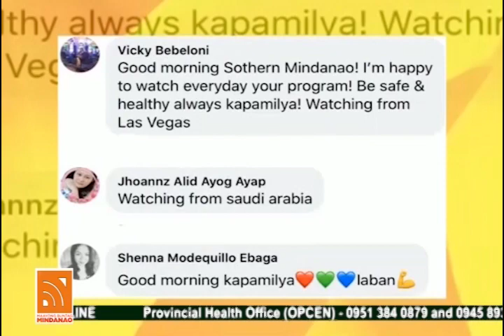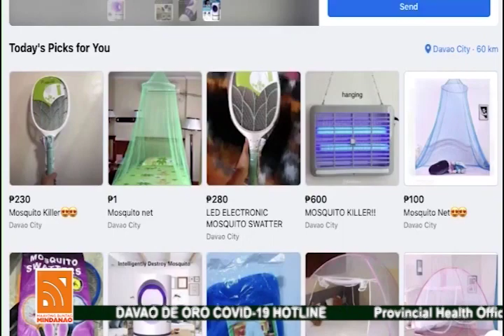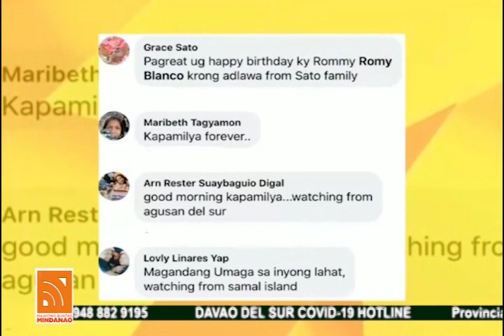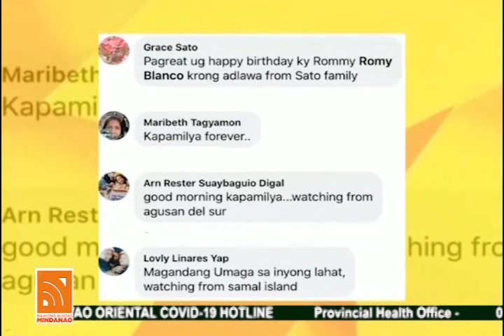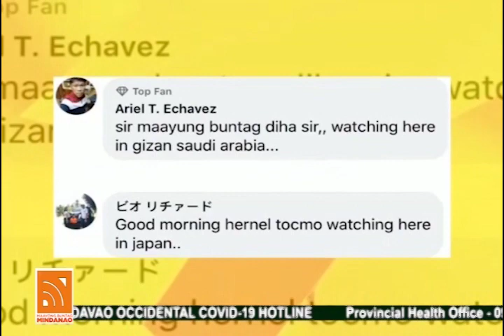Maayong Buntag Mindanao (Davao) - July 31, 2020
- Regular holiday, gideklara karong adlawa tungod sa Eid'l Adha o Feast of Sacrifice sa mga Muslim.

- Biyahe sa bus gikan Davao paingon Caraga region, gitugotan na human magbalik-biyahe ang 50 ka mga bus.

- Pulis ug duha ka sundalo, nagpositibo sa COVID-19.

- Advance nursing education act nga giduso sa administrasyong Duterte, gikalipay sa mga health worker.

MorningKusina Malunggay Squash Bread

MBMKamustahan kauban ang Miss Universe Philippines candidate nga si Weam Ahmed.